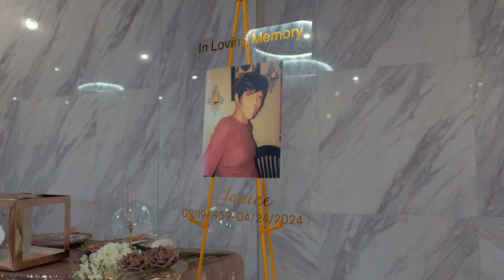The Taylor's Wedding Reception | Philadelphia 2024 (s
This was a beautiful win on love, you had to be there.